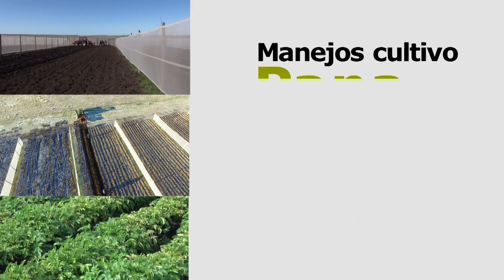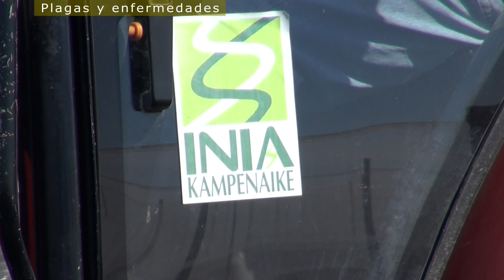3. Manejo de plagas y enfermedades de la papa_INIA Kampenaike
Video sobre manejo de plagas y enfermedades de la papa, realizado por INIA Kampenaike, ubicado en la región de Magallanes.

El Instituto de Investigaciones Agropecuarias (INIA) es la principal institución de investigación, desarrollo e innovación agroalimentaria de Chile. Vinculada al Ministerio de Agricultura, cuenta con presencia nacional y un equipo de trabajo de más de 1.000 personas altamente calificadas. Ejecuta al año un promedio de 400 proyectos en torno a 5 áreas estratégicas: Cambio Climático, Sustentabilidad, Alimentos del Futuro, Tecnologías Emergentes, y Extensión y Formación de Capacidades. Estas iniciativas contribuyen al desarrollo agroalimentario sostenible del país, creando valor y proponiendo soluciones innovadoras a los agricultores, socios estratégicos y la población, generando una rentabilidad social que varía entre 15% y 25%, por cada peso invertido en cada uno de sus proyectos.